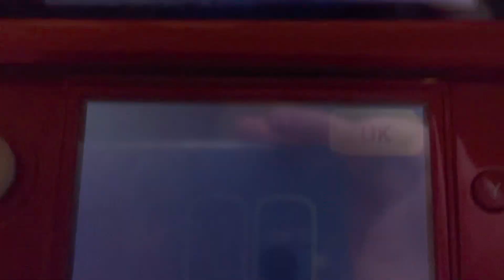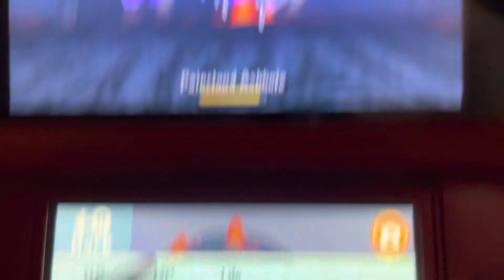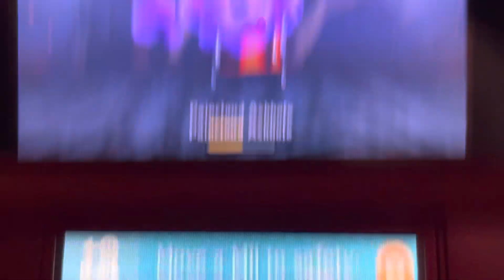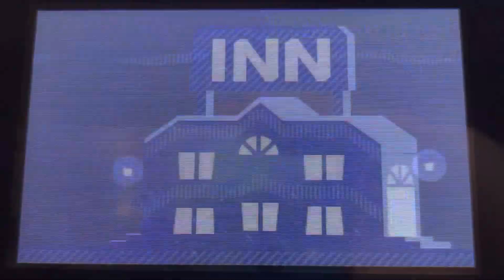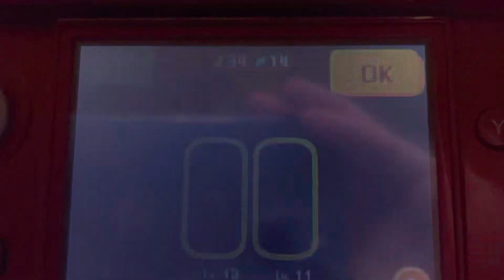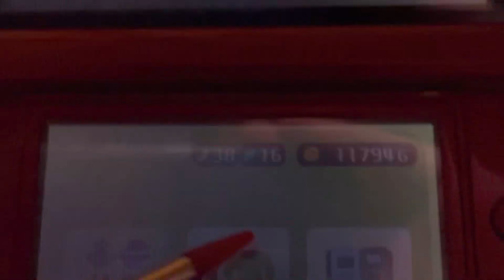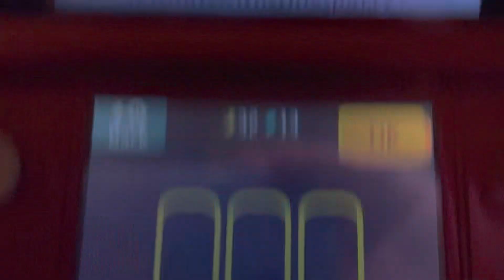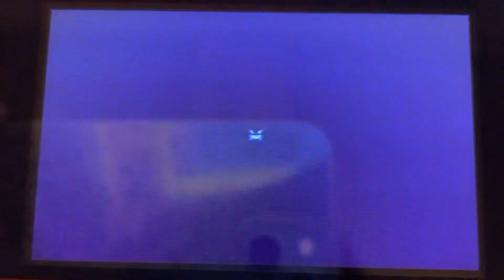Miitopia part 68 // Painclouds be a pain in the ash…